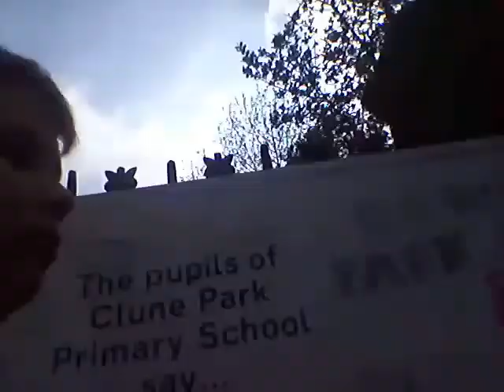GET THIS VIDEO TO THREE LIKES FOR ME TO EXPLORE...